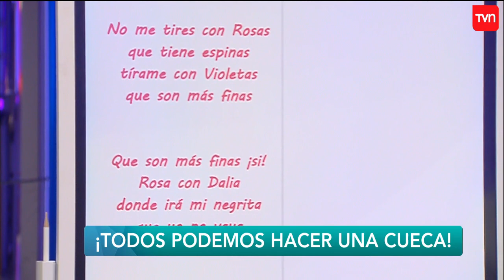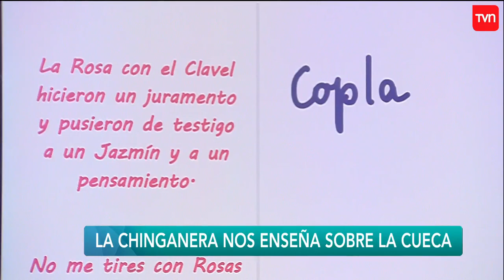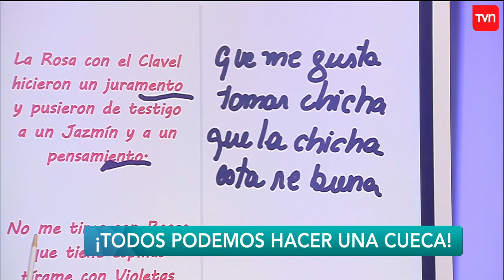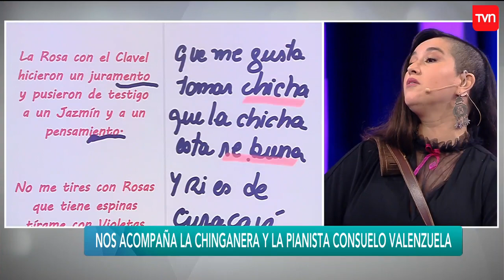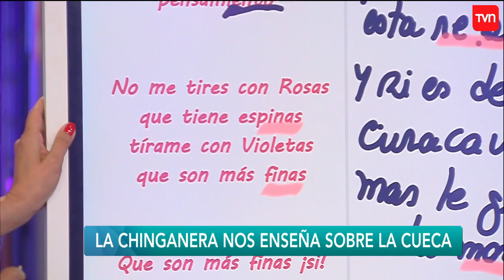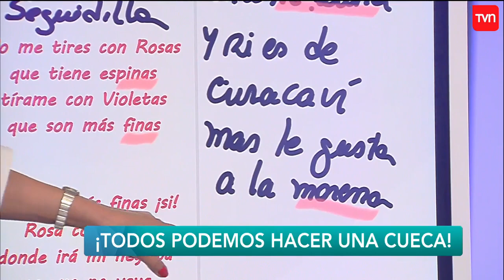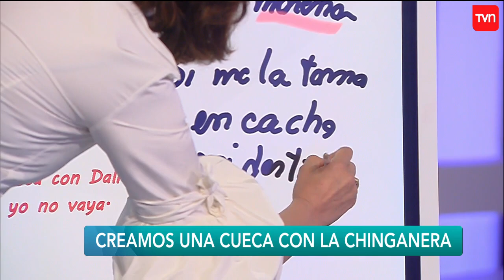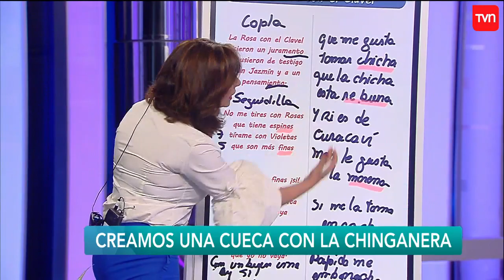¡La Chinganera nos enseña sobre la cueca! | Carmen Gloria a tu servicio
La Chinganera y la pianista Consuelo Valenzuela nos enseñaron todo sobre la cueca y cerraron el espacio con una buena canción.